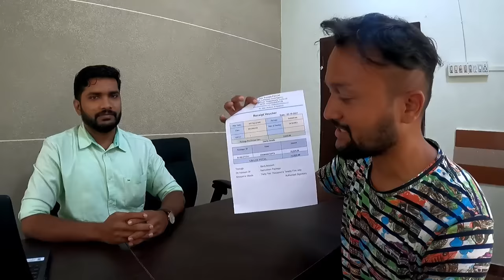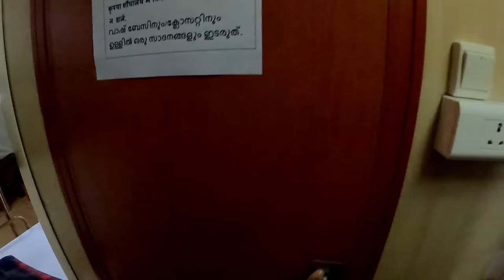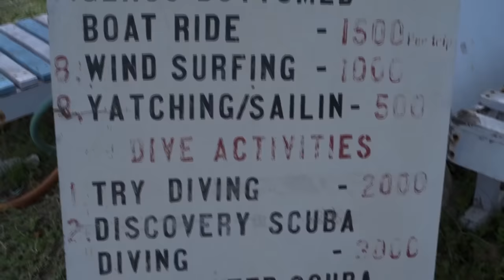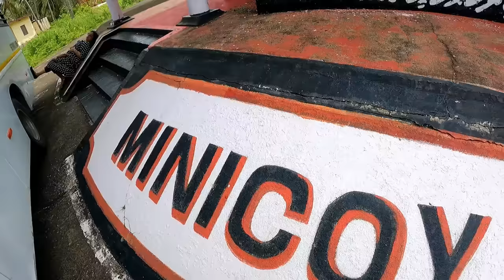Lakshadweep Tourist Places | Lakshadweep Tour Budget | Lakshadweep Tour Guide | Lakshadweep Vlog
Lakshadweep is unexplored destination and you can say this place is more beautiful than maldives and if you have low budget then lakshadweep may be your next holiday destination. Lakshadweep is a union territory and this video will give you complete information about lakshadweep trip and you will know every guidance about lakshadweep tour like how to reach, places, food, transportation and every small information.
After watching this video you will able to make Lakshadweep tour plan and cost of travel.

Lakshadweep hamare desh ki ek kendra shashit pradesh hai aur maldives se kafi sundar bhi hai. Is video me aapko lakshadweep ghumne ki puri jankari milegi. Ye video 3 part me divide hai jisme aapko lakshadweep ke alg alg island aur yaha hone vali water sports activities aur yaha jaane vali ship ke baare me pata chalega aur Is video ko dekhne ke bad aap Lakshadweep ka travel plan bana sakenge aur Lakshadweep ghumne me kitna kharcha hoga ye bhi jaan sakenge.

To book Samudram Package and Lakshadweep trip enquiry contact-
GoL Travels Pvt Ltd
(Govt. Authorised Travel Agency)
Pallichal Rd, Thoppumpadi,Kochi